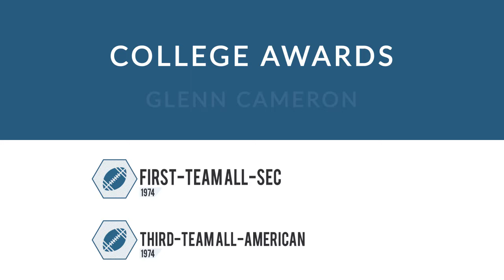Glenn Cameron: Football Linebacker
Glenn Cameron is a former professional football linebacker who played for 11 seasons from 1975 to 1985.

In college, Cameron played for the Florida Gators in Gainesville Florida.

Professionally, Cameron played for the Cincinnati Bengals.

He was inducted into the University of Florida Athletic Hall of Fame.